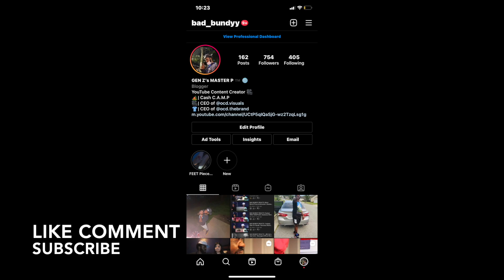BAD BUNDYY REACTS : Ek DaOoter x Baby Jay x Sitchy Vato - Heat Check (Official Music Video)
CASH C.A.M.P IM BACK WITH ANOTHER REACTION VIDEO ! WE GOT " Ek DaOoter x Baby Jay x Sitchy Vato " WITH "Heat Check" REACTION REACTIONVIDEO NEWCONTENT CASHCAMP BADBUNDYY EKDAOOTER BABYJAY SITCHYVATO 🔥🔥🔥🔥🔥 OR 😂😂😂😂